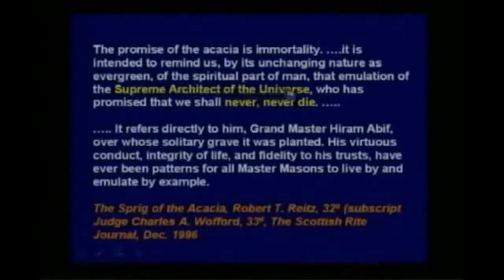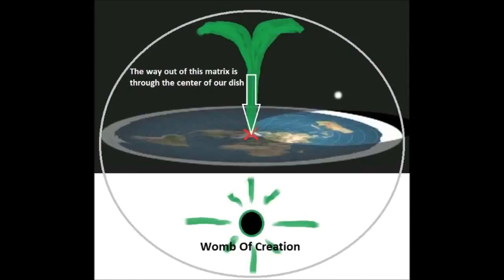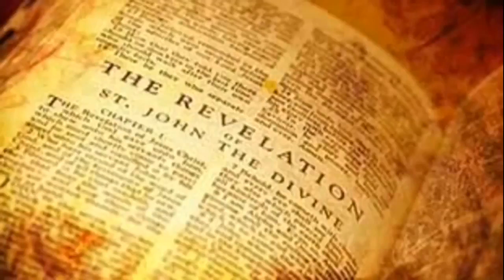The Antichrist Speaks 666 Braun & Brains MF'r